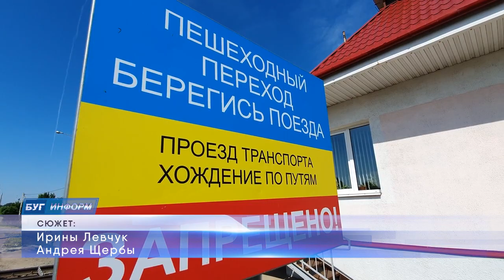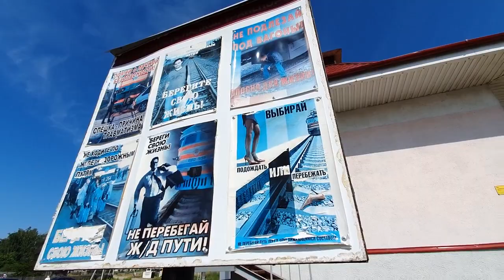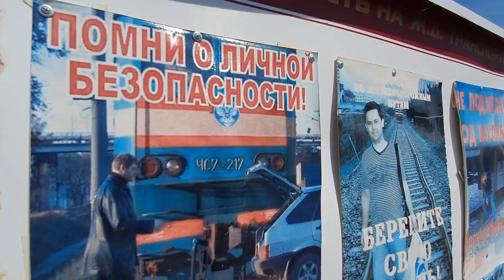2021-06-10 г. Брест. Cоблюдение правил ПДД на железнодорожных переездах. Новости на Буг-ТВ.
Акция ГАИ: соблюдение правил ПДД на железнодорожных переездах
Международный день безопасности на железнодорожных переездах проводится на территории Республики Беларусь ежегодно. В этот день вблизи самых опасных участков железной дороги организуют акции или дежурства. В целях предупреждения и профилактики несчастных случаев на железнодорожных линиях работники дистанции пути Белорусской железной дороги, Госавтоинспекции, отделов внутренних дел на транспорте и дорожных служб проводят проверку знаний и контроль за соблюдением участниками дорожного движения правил вблизи железнодорожного переезда.